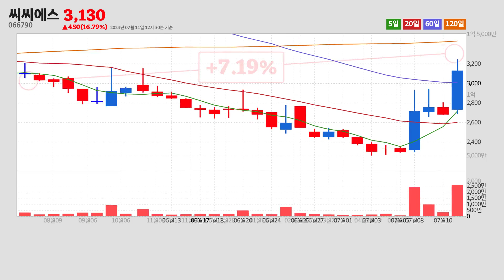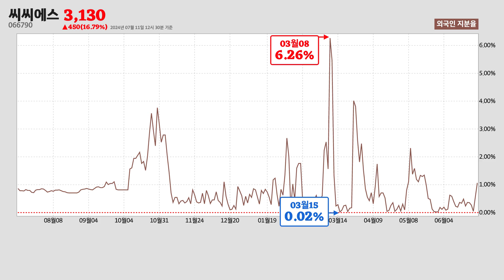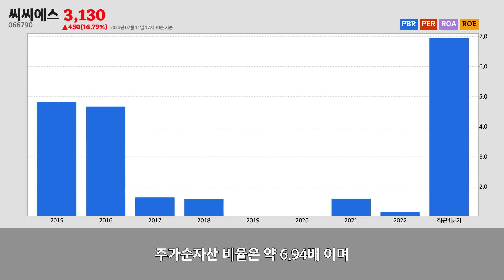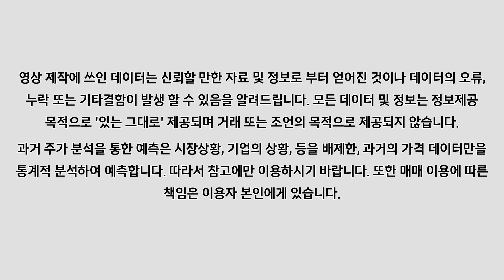씨씨에스주가분석(066790) 2024년 07월 11일기준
씨씨에스는 충북 충주시에 위치한
텔레비전 방송업업체 입니다.
씨씨에스는 2024년 07월 11일 오후 12시 30분 현재